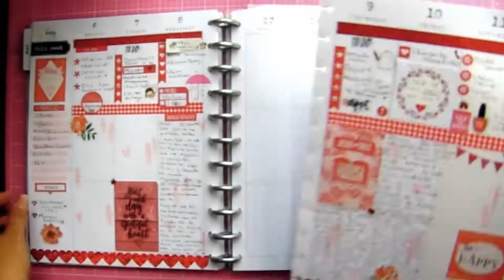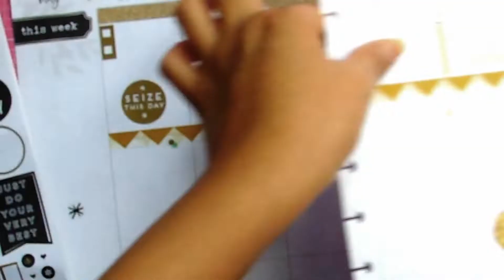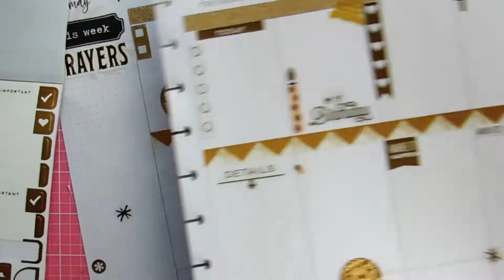PLANEA CONMIGO ♥ DECORA TU AGENDA ♥ HAPPY PLANNER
HOLAAA BEBES!!
Espero que esten muy bien y este video me acompañen a decorar mi agenda. ♥
Gracias por todo su amor y espero les guste esta decoración muy festiva hehe.
Bendiciones. ♥

DIOS LES BENDIGA ♥ GRACIAS GRACIAS Y MIL GRACIAS POR SU AMOR Y APOYO!!